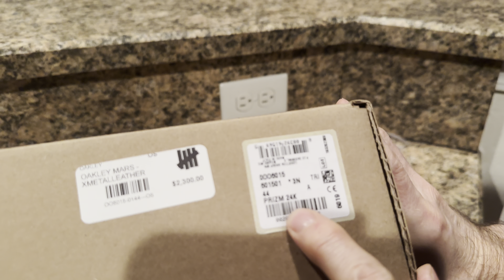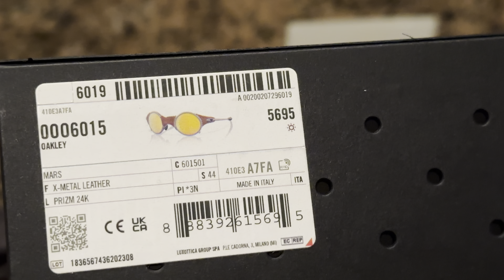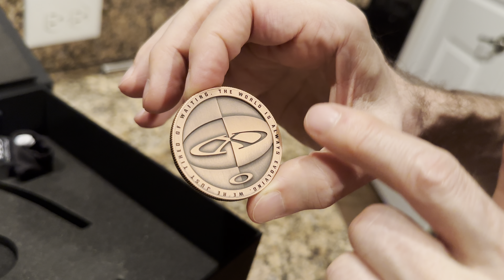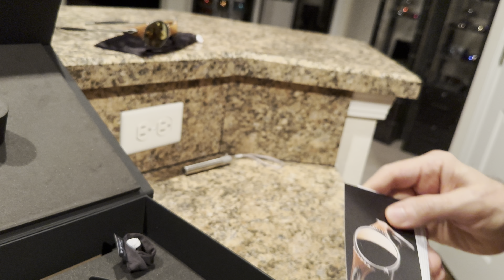RARE OAKLEYS - UNBOXING the X-Metal Muzm Mars leather wrap + BONUS!!! First unboxing on YouTube!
ALERT:  Oakley DESPISES their own customers, mainly due to the fact that luxottica (their parent company) controls approximately 95% of the sunglass market.  Because they are quite literally a monopoly, they feel like they can treat their paying customers however they want.  Keep this in mind the next time you order anything from luxottica or oakley.

Oakley just re-released the iconic X-Metal Mars in their Muzm collection, and today we unbox a pair and feature an added bonus!